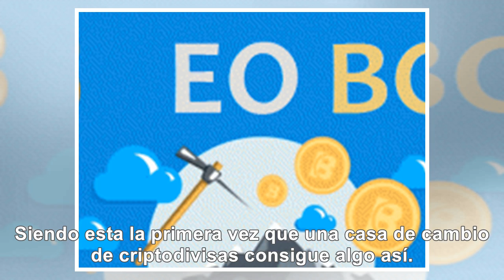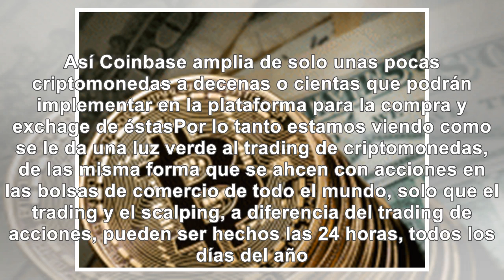Comienza un nuevo rally de criptomonedas? Aprovechen! - Noticias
Buenas taringuezcos esteparios, como habrán notado el bitcoin supero los 8.000 dólares, algo que no ...